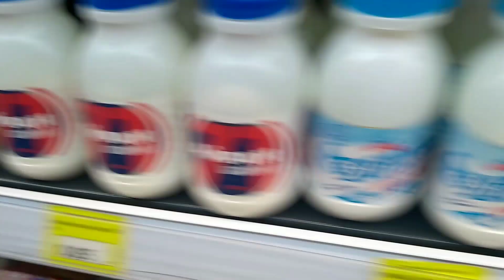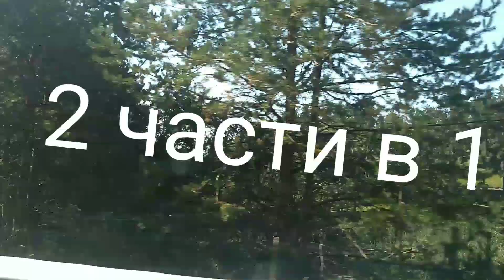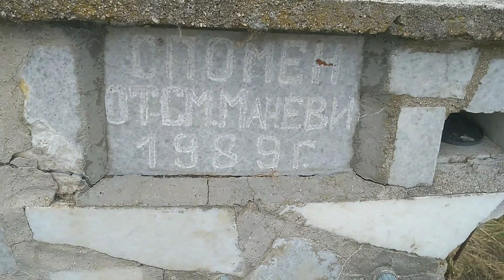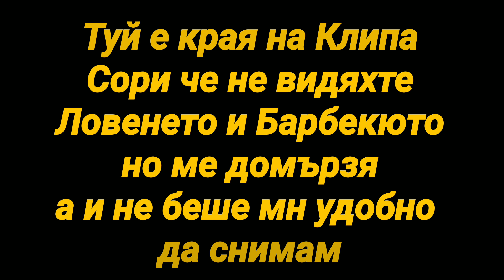Как мина почивката ми в Сърница!? (Видеото е заснето в деня на Колет Брол Толка)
📸Инстаграмчето:
Zak_579_Official

Оставете 👍 и се абонирайте с 🔔!!!

Промо код за 22% отстъпка!